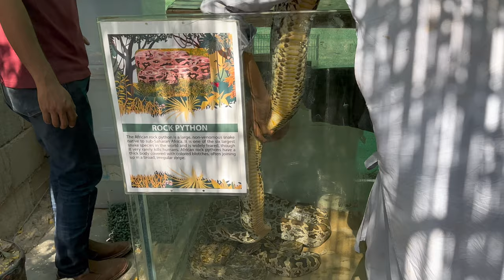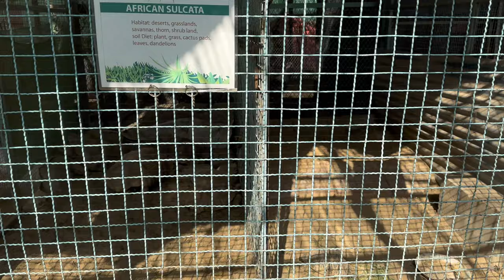Porcupine, rock python, Guinea pig, Star Tortoise, Aguana lizard, white mouse, crocodile